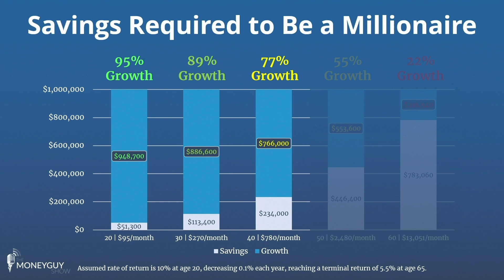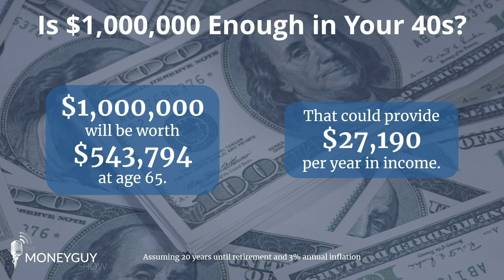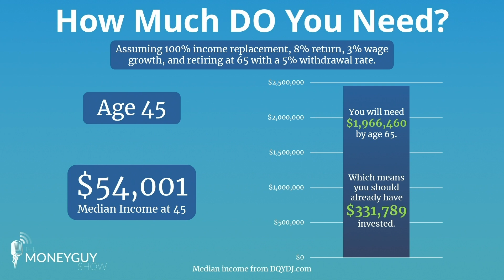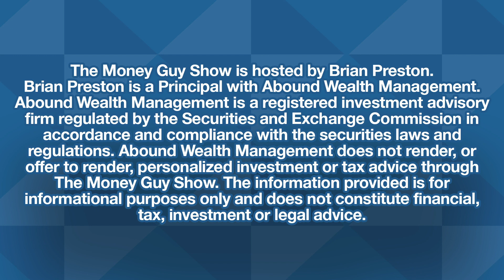Retiring With $1,000,000 in Your 40s (Is $1M Enough?)